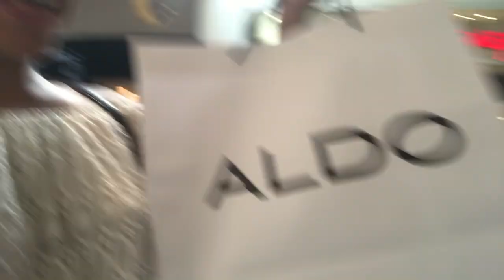SHOPPING VLOG I H&M HAUL I ALDO PURSE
New Years Vlog, spent the day shopping and laughing with my best friend. Huge Sale going on at the outlets. H&M is always has good deals and fashionable find. The pink Aldo purse was a non negotiable purse, it actually stole my heart.